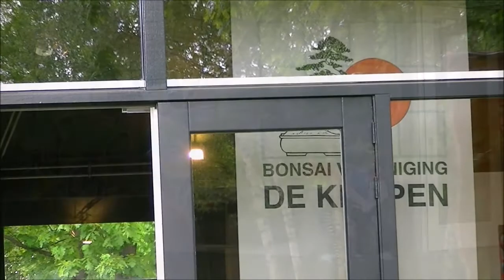De "Kunst" van Bonsai / The "Art" of Bonsai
Naar aanleiding van het 25 jarig bestaan van Bonsaivereniging “DE KEMPEN” organiseert deze in samenwerking met “KUNSTHUYS Best” in het weekend van 20 en 21 mei een jubileumtentoonstelling onder het motto: De "Kunst" van Bonsai.

On the occasion of the 25th anniversary of Bonsai Association "DE KEMPEN" organizes this in collaboration with “KUNSTHUYS Best" in the weekend of 20 and 21 May a Jubilee exhibition under the motto: The "Art" of Bonsai.